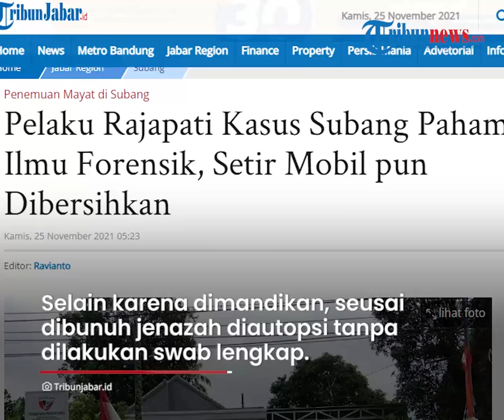Pelaku Pembunuhan di Subang Disebut Paham Ilmu Forensik, Sempat Bersihkan Setir Mobil & Pintu-pintu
TRIBUN-VIDEO.COM - Ahli forensik dari Mabes Polri, Kombes Pol Sumy Hastry Purwanti paham mengapa kasus pembunuhan di Subang sangat lama diungkap.

Dokter Hastry menyebut, penyebab diantaranya adalah jejak pembunuhan yang sangat samar karena sengaja dihilangkan oleh pelaku.

Ia meyakini jika pelaku perampasan nyawa ibu dan anak itu sangat paham ilmu forensik.